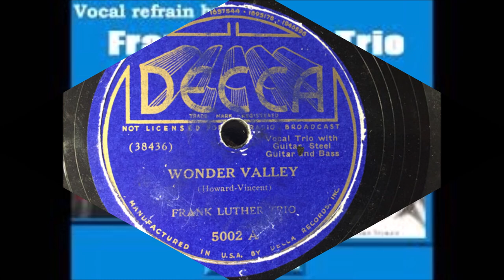Frank Luther Trio - Wonder Valley (1934).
(Written by Fred Howard - Nat Vincent).

Frank Luther [vcl harmony], Zora Layman [vcl harmony],
 Leonard Stokes [vc harmony/vcl solo].
 Unknown [fiddle/gt/steel gt, string bass].

 FRANK LUTHER.
                               1928 to 1932 with Carson Robison
                               1932 to 1938 with Zora Layman and Len Stokes
                               1939 and 1940 with Zora Layman

 ZORA LAYMAN
Born in Hutchinson, KANSAS   (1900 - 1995).
Performed with her husband Frank Luther
Also had a successful SOLO career singing pop and country.